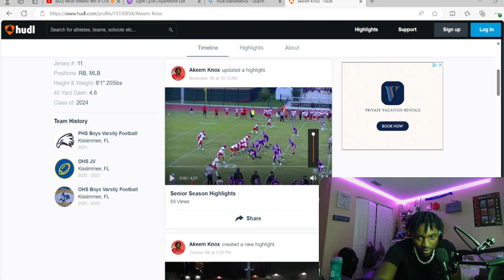BEST HS RUNNING BACK HIGHLIGHT REACTION (AKEEM KNOX)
One of the top underrated running backs in Florida!!